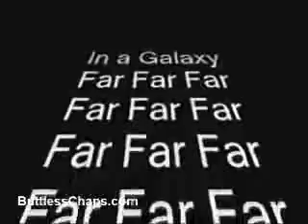Cops In Da Hood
Cops kick ass.